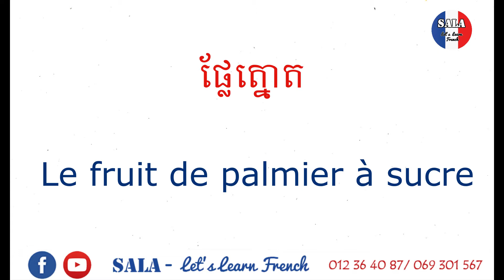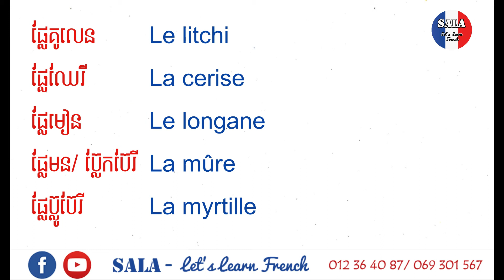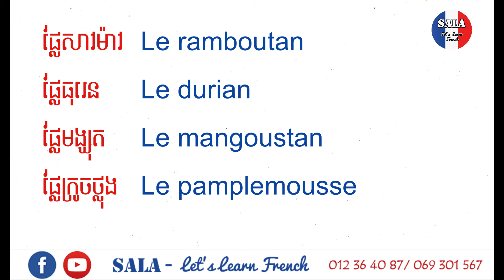រៀនពាក្យភាសាបារាំង អំពី«ផ្លែឈើ» (វគ្គ២) | រៀនបារាំង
ក្នុងវីដេអូនេះ អ្នកនឹងបានស្គាល់អំពីពាក្យមួយចំនួនទាក់ទងនឹងផ្លែឈើ។ សូមទស្សនាដោយយកចិត្តទុកដាក់ពីដើមដល់ចប់ ដើម្បីអាចប្រើប្រាស់បានត្រឹមត្រូវក្នុងការនិយាយភាសាបារាំង។

បើសិនលោកអ្នកមានចម្ងល់អ្វីអំពីមេរៀនទាក់ទងនឹងភាសាបារាំង អ្នកក៏អាចធ្វើការសាកសួរនៅក្នុង comment ឬប្រអប់សាររបស់ទំព័រហ្វេសប៊ុក SALA - Let's Learn French...

សូមអរគុណ...

សង្ឃឹមថាវីដេអូរបស់យើង នឹងអាចជាជំនួយបានច្រើនដល់ការរៀនភាសាបារាំងរបស់អ្នក...